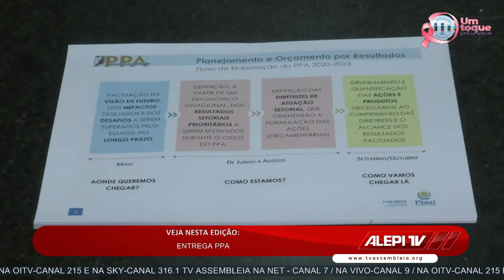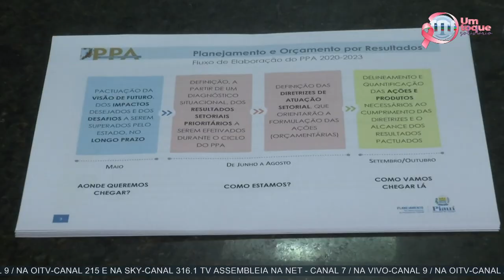Alepi TV 2ª Edição de 31 de outubro de 2019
A TV Assembleia apresenta na íntegra a segunda edição do Jornal Alepi TV, com as principais informações do último dia de outubro de 2019. Confira, na apresentação de Sheilanne Soares.